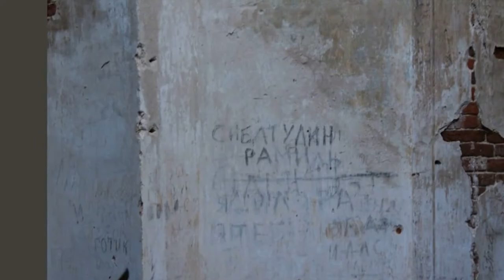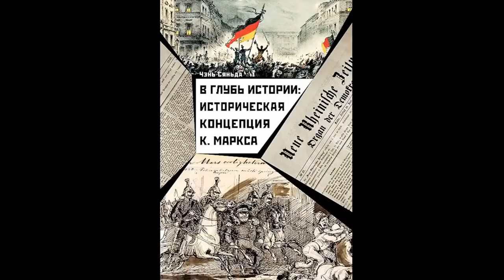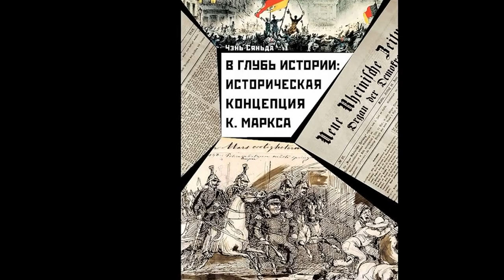В глубь истории 5 тайных бракосочетаний которые обернулись катастрофой